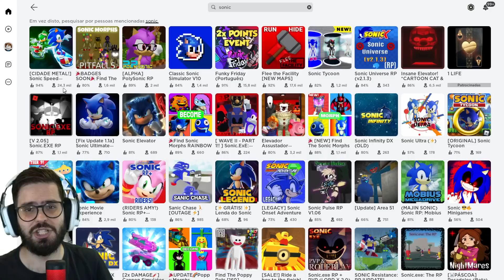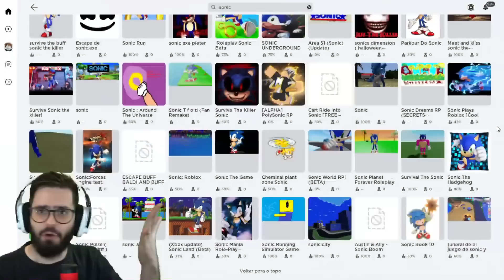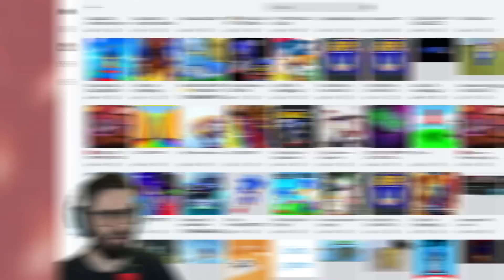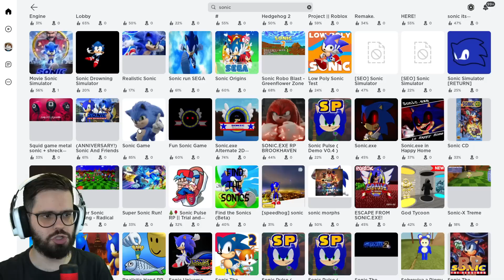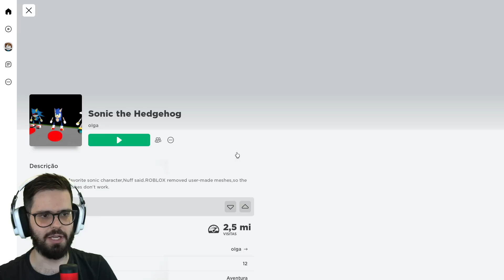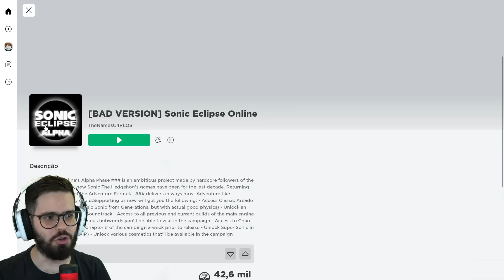OS PIORES JOGOS DO SONIC NO ROBLOX!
CORRE BAIXAR KILLER IN THE CABIN PRA SE DIVERTIR COM OS AMIGOS

Que o ROBLOX tem jogos INCRÍVEIS a gente sabe bem, mas com eles vem também os PIORES JOGOS DE TODOS OS TEMPOS... Será que algum deles é pelo menos jogável?